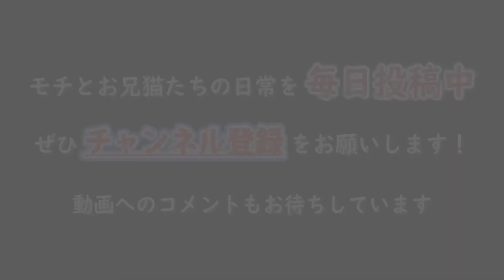カゴが好き過ぎてまさかの姿に พี่แมวชอบตะกร้า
おとぅのデスクワークの邪魔ばかりするお兄たち
TVで見てから我が家も取り入れた猫用のカゴ
このカゴが大正解。
お兄たちは吸い込まれるかのようにカゴに入っていく。まさにゴキブリホイホイならぬ猫取りホイホイ。
カゴ一台 猫二匹 の争奪戦。そんな中まさかの姿で仲良く一緒に入ってました。

タイの街に住むNobu家の猫たち、特にドワーフキャットのモチの日常をご覧いただけるチャンネル【ネコラボ】をよろしくお願いいたします！

ときどきタイで見かけた猫たちの様子もお届けしています。

ドワーフキャットについて詳しく知りたい方はこちらもご覧ください。
タイ情報特化型ブログ【タイラボ 】の中で取り上げています。

【Instagram】ゆるーくやってます。